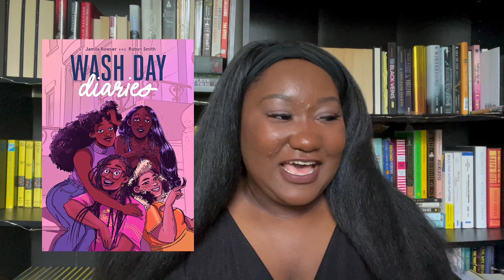Recent Reads #3 | A Very Mixed Reading Month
Hi everyone! It has been awhile! I needed a break from editing and filming, but I’m happy to be back!!8 hope you have enjoed the video.

Since I filmed this weeks ago I didnt get a chance to mention a fundraiser for an authortuber I really enjoy. @AuthorJCCarpenter was evicted from her home in such a shady way and she’s hosting a fundraiser to help her get back on her feet. The whole situatuon pisses me off and makes me so sad. I have always seen JC as a motherly figure . She’s so supportive and really did not deserve this.

People/Content Mentioned:
⚪️Veena from ​⁠@MsWOCReader
⚪️Shay from ​⁠@ShayWithThaHobbies